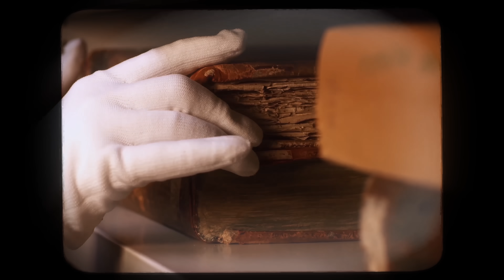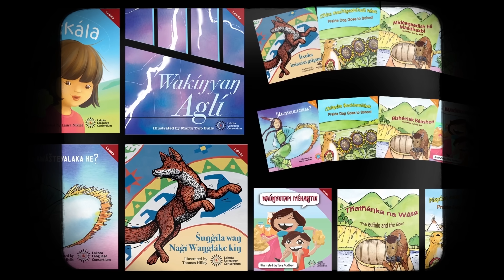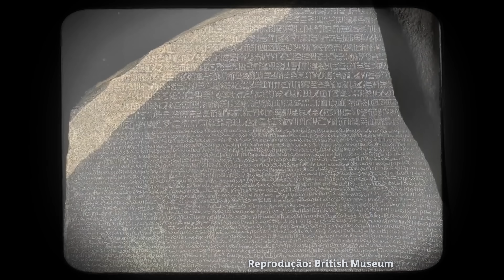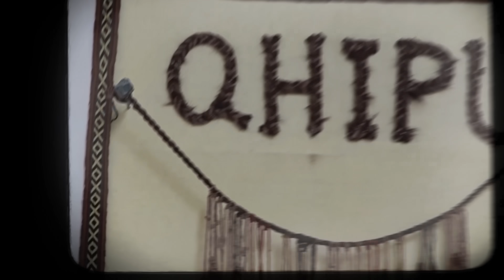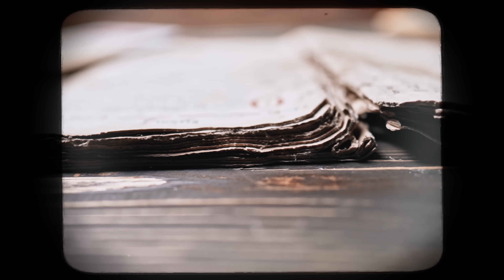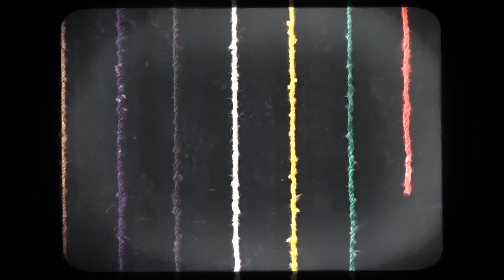A linguagem mais estranha de todos os tempos está finalmente sendo decifrada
Uma das tarefas mais árduas para os historiadores e linguistas foi, e continua sendo, a origem das línguas e a dissipação e adequação pelo mundo, quando gerou inúmeras outras. E, dentre elas, algumas misteriosas e bizarras, cuja tradução para as línguas modernas não foi e não é tarefa menos árdua. Conheça aquelas que deram mais trabalho aos tradutores.

ROTEIRISTA: Mozart J. Fialho / EDITOR DE VÍDEO: Otavio Junges/ ILUSTRADOR (THUMBNAIL): Alex Katira/   DIREÇÃO DE FOTOGRAFIA e OPERAÇÃO DE CÂMERA: Francisco (Sombra) / AUXILIAR DE ESTÚDIO: Pablwo Henryky / PRODUTOR: Thales da Guarda / DIREÇÃO DE ESTÚDIO: Carlos de Freitas /ÁUDIO e DIREÇÃO DE CENA E DE GRAVAÇÃO: Marlúcio Rezende / Danyllo Freitas / REVISÃO DE ROTEIROS: Maurício Moreira / CHEFE DEP. YOUTUBE: Wanessa Costa / PRODUTOR EXECUTIVO: Luiz Phellype Alves